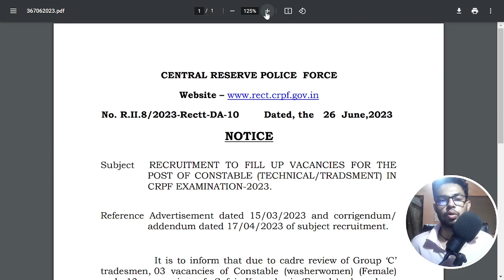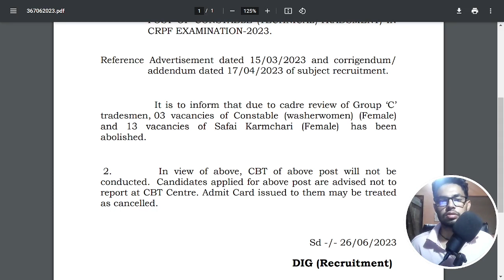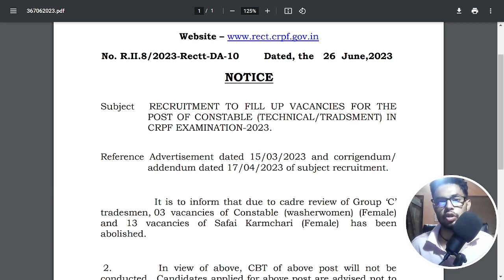CRPF Tradesman Bharti Cancel 2023 | CRPF Tradesman की परीक्षा रद्द | CRPF Tradesman Exam Cancel 2023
This video is news of CRPF Tradesman Bharti Cancel 2023 | CRPF Tradesman अभ्यर्थियों की परीक्षा रद्द | CRPF Official Notice Out! | CRPF Tradesman Exam Cancel 2023.

and SUPPORT